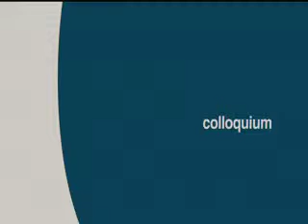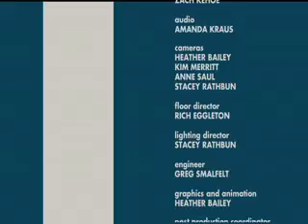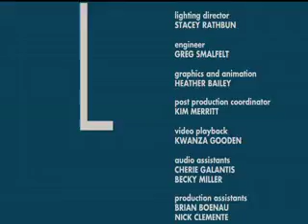Studio A: Mark Peterson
GMU-TV Studio A: Mark Peterson